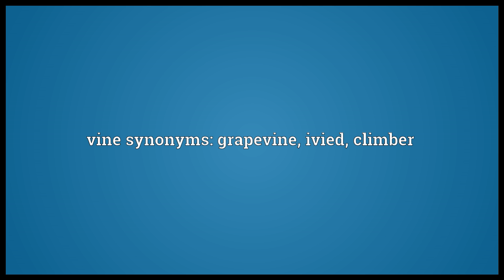Vine Meaning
Video shows what vine means. the climbing plant that produces grapes. any plant of the genus Vitis. by extension, any similar climbing or trailing plant. vine synonyms: grapevine, ivied, climber.  vine pronunciation. How to pronounce, definition by Wiktionary dictionary. vine meaning. Powered by MaryTTS